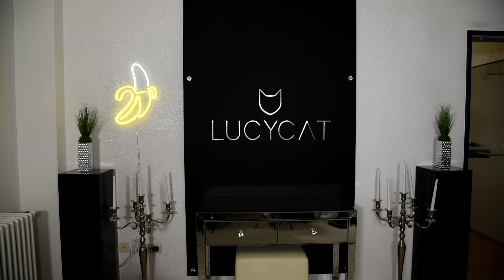Lucy Cat: Pornos, Cam-Sex & Stalking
Pornos, Sex-Toys, Domina-Videos und Live-Cams: Tommy trifft Pornostar LucyCat erneut.
Mit Sex und Erotik verdient sie sehr erfolgreich ihr Geld. YouTuber Tommy Toalingling hingegen konnte mit dem Thema lange Zeit nur wenig anfangen. Mit Hetero-Pornos hatte er als schwuler Mann nämlich bisher nur wenig zu tun. Er wurde also ins eiskalte Wasser geworfen. Jetzt treffen sich beide wieder, per Video-Chat. Was hat der Tag damals mit Tommy gemacht? Und wie sieht aktuell Lucys Alltag aus?

Und wie sieht aktuell Lucys Alltag aus? Mehr als 14 Millionen Menschen sehen sich in Deutschland regelmäßig Pornos im Netz an. Und jetzt, wo die meisten von uns mehr Zeit zu Hause verbringen, dürfte der Konsum noch mal deutlich angestiegen sein. Ist Lucy dadurch noch öfter vor der Live-Cam unterwegs? Immerhin galt sie schon vor der Krise als Deutschlands meistgesuchte Pornodarstellerin.

Und wie denkt Lucy eigentlich über das Thema Pornosucht? Was für Videos hat sie seit Tommys letztem Besuch so gedreht? Und hat sie sich eigentlich schon mal in einen User verliebt? Für Tommy führt Lucy außerdem ihre täglichen Outfits vor und erklärt, warum sie sich am Tag bis zu sechs mal umzieht. Das konnte Tommy nämlich anfangs überhaupt nicht nachvollziehen.

Dann sprechen die beiden noch über eine der Schattenseiten von Lucys Job. Sie erzählt von zwei Stalking-Erfahrungen, die sie in der Vergangenheit machen musste. Lucy geht damit sehr souverän und locker um, findet Tommy. Er würde so etwas auf keinen Fall so leicht wegstecken können.

Lil Bebe (Remix) [feat. Lil Baby] [Explicit] - DaniLeigh
9 2 5 - Terror Jr & AOBeats

QUELLEN:
Statista, PornHub
BKA - Bundeskriminalamt
Bundesverband Frauenberatungsstellen und Frauennotrufe Frauen gegen Gewalt e.V.
Strafgesetzbuch
WHO - World Health Organisation
Weißes Kreuz

Follow “follow me.reports”:
Auf Instagram gibt es täglich Updates, Behind the Scenes-Footage und anderen spannenden Extra-Content...

CREDITS:
Autorin: Christoph Kürbel
Kamera: Marten Weghöft, Lucy Cat
Ton: Marten Weghöft
Schnitt: Stephi Gotzel
Grafik: Marc Trompetter
Redaktion ZDFinfo: Laura-Sophie Nied
Redaktionsleitung Labo M: Alena Dörfler
CvD Labo M: Joana Kohlstedt